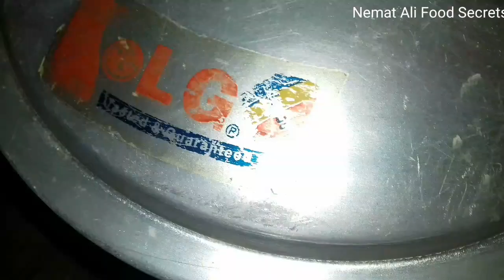insert at beginning Chicken Resha Kabab Recipe 💖